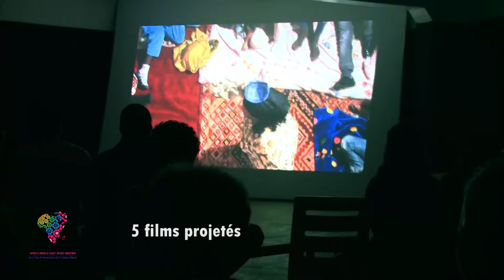Aftermovie (VF) - 2ème édition Visa For Music 2015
Visa For Music, une plateforme d’échange pour la défense et la promotion de la filière musicale des pays d’Afrique et du Moyen-Orient.

Visa For Music, un programme riche : salon d’exposition de professionnels, showcases, projection de films documentaires musicaux, conférences, speed-meeting, net-working, et formations professionelles.

Visa For Music, un lieu de rendez-vous incontournable pour les professionnels de la musique au sens large

Visa For Music, a sharing platform for the defense and promotion of the musical sector of African and Middle Eastern countries.

Visa For Music, a generous programme : professional exhibition, showcases, film projections, speed-meetings, net-working and professional training.

Visa For Music, an essential and major meeting place for professionals of the whole music industry.